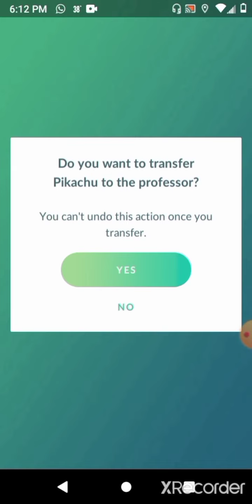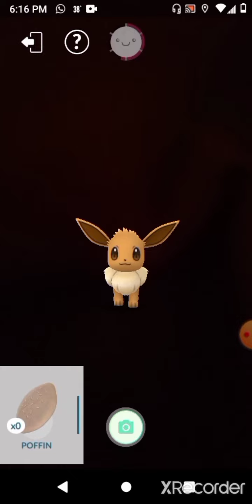What I've been doing most days.